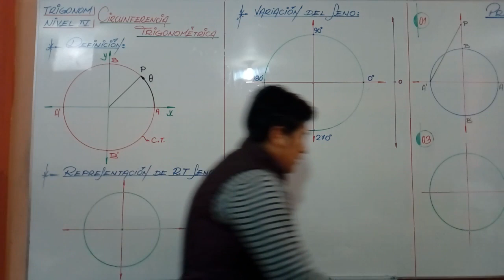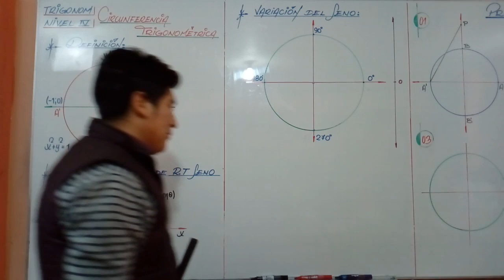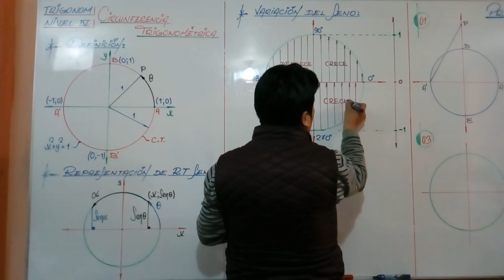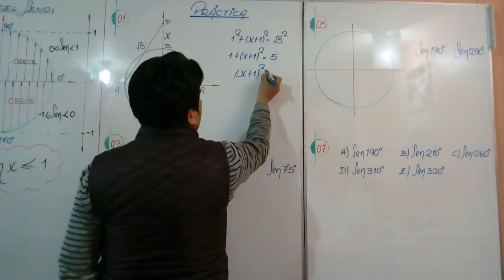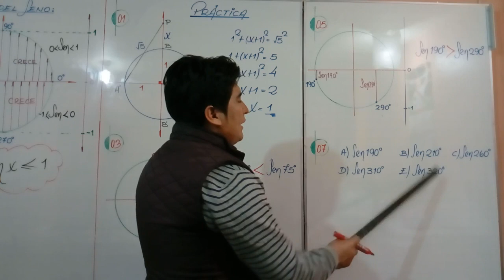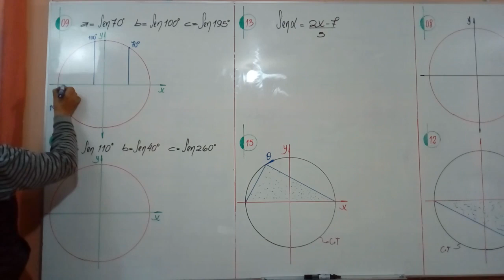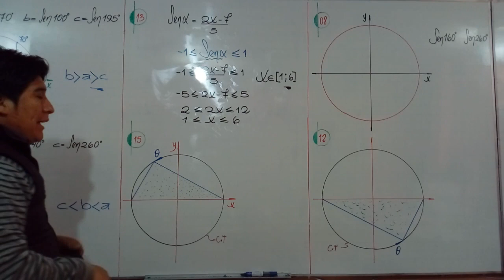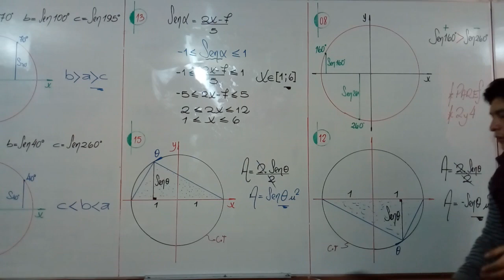CIRCUNFERENCIA TRIGONOMÉTRICA - TRIGONOMETRÍA - NIVEL IV -SECUNDARIA